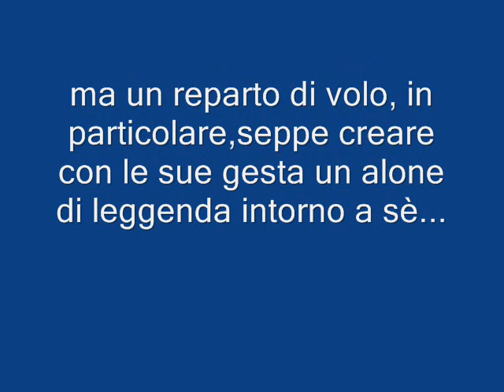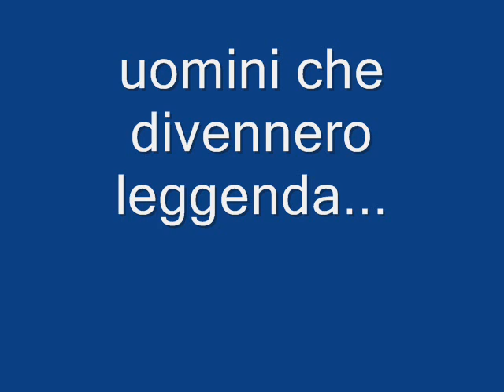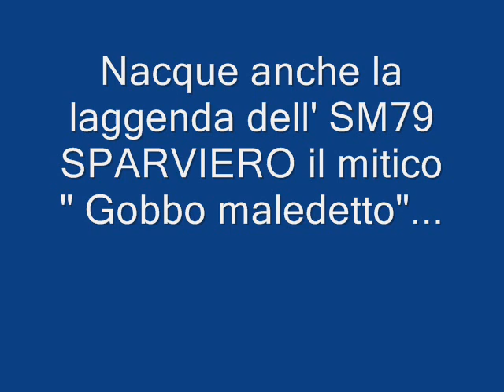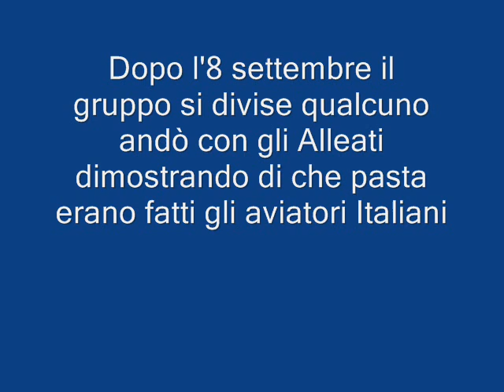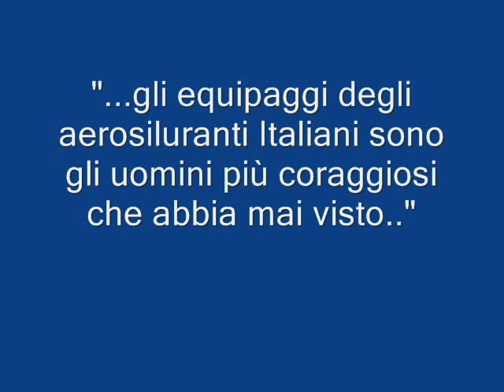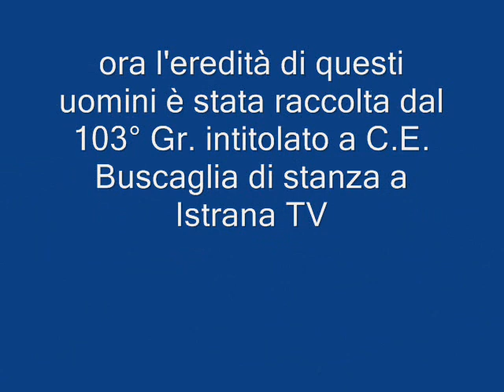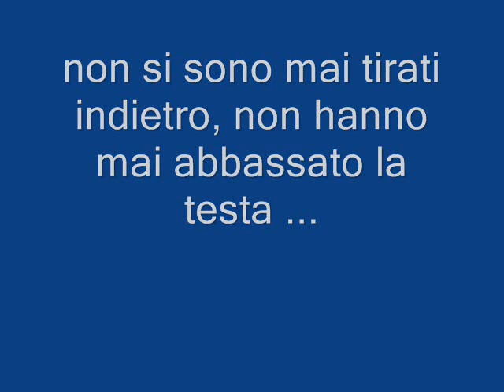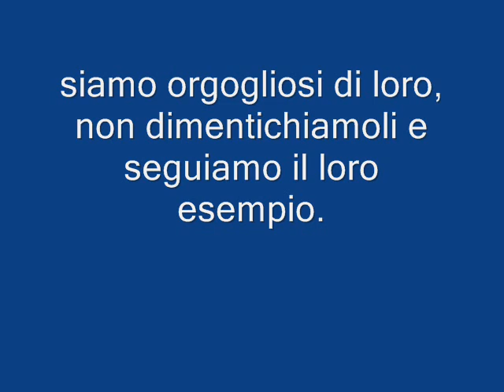aerosiluranti Italiani nella 2^ G M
Tributo all'eroismo dei nostri aerosiluratori nella seconda guerra mondiale